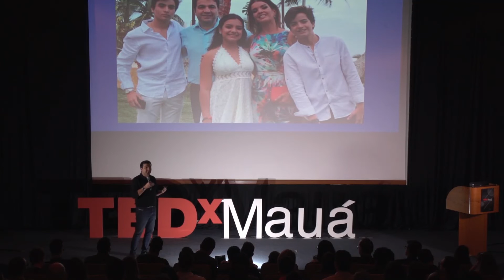O grande negócio por trás das startups | João Kepler | TEDxMauá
Vem ao TEDxMauá 2019 compartilhar sua experiência no território de startups, de investimentos, e falar sobre o grande negócio que está por trás das startups. Empreendedor que investe desde 2008, é reconhecido como um dos conferencistas mais sintonizados com inovação e investimentos em startups no Brasil. Participa em +400 StartUps e é lead partner da Bossa Nova Investimentos. Premiado como melhor investidor anjo do Brasil pelo Startup Awards. Diretor na FIESP e na ASSESPRO Nacional. Colunista de diversos portais no Brasil e palestrante internacional. Entre outros livros, lançou: O vendedor na Era Digital, Educando Filhos para Empreender e Smart Money. Premiado por vários anos consecutivos como um dos maiores incentivadores do ecossistema empreendedor brasileiro. This talk was given at a TEDx event using the TED conference format but independently organized by a local community.